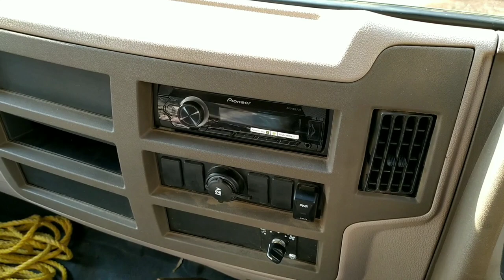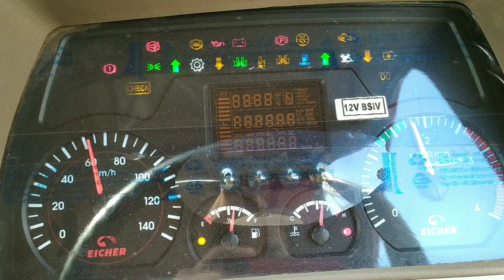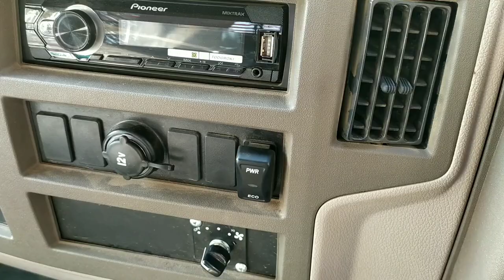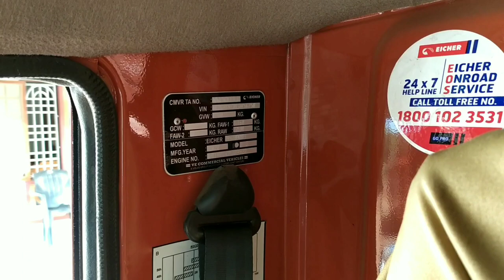ടിപ്പർ എങ്ങനെ ഓടികാം || ടിപ്പറീന്റെ പുറകിൽ ഉള്ള ബക്കറ്റ് എങ്ങനെ ഉയർത്താം|| How to Drive a Tipper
GODWIN Construction
Construction sub only

How to practice Half clutch Driving
തികച്ചും വാഹനം ഓടിക്കാൻ പഠിക്കുന്ന  തുടക്കകാർക് മാത്രമായി ആണ് ഈ വീഡിയോ ...  ഒരു കയറ്റത്തിൽ  വാഹനം ഓഫ് ആകാതെയും  പുറകിലോട്ട് പോകാതെയും എങ്ങനെ  മുന്നോട്ട് എടുക്കണം എന്ന വീഡിയോ ആണ് ഇത്

1 Lakh + views